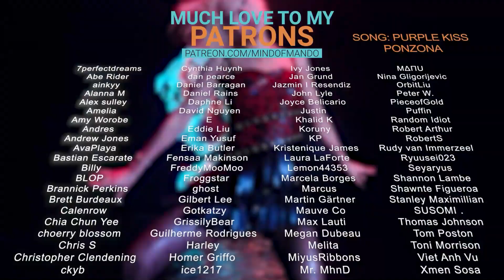KINGDOM Performance Film REACTION | COMPLETELY UNBIASED LMAO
Hello, human.
LINKS FURTHER DOWN!